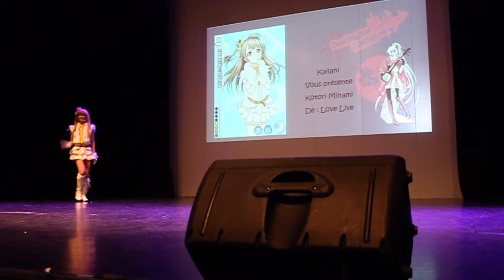Destination Tokyo 2015 - Solo Contest - Kotori Minami - Love Live! [HD]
Swiss Cosplay Family